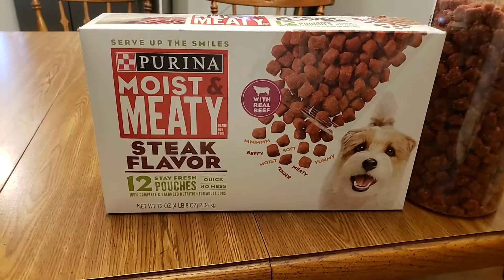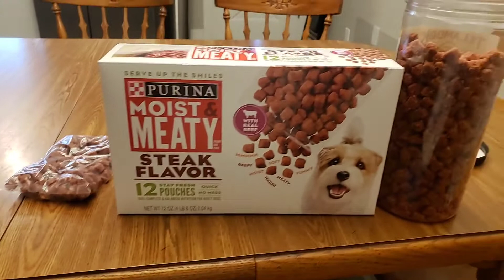Monkey & Mazikeen: Training treats on a budget. Dogs/Belgian Malinois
Low budget trading treats you can buy at walmart for less then 10 or maybe 15 dollars.  No I did not make him jump on me and I had nothing in my hands.  They are just goofs.